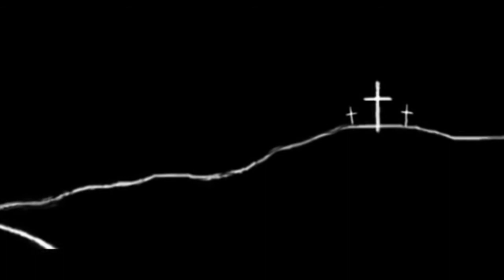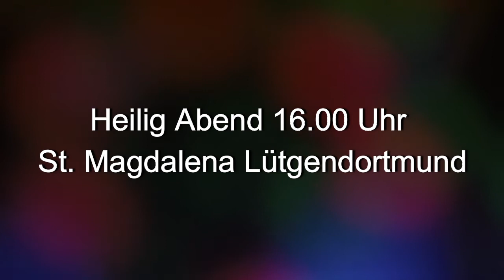Musicalgottesdienst am Heiligen Abend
Ein 2000 Jahre altes Ereignis neu erzählt. Mit bekannten Pop- und Rockmelodien erzählen wird in St. Magdalena das Wunder der Heiligen Nacht gefeiert. Musikalisch begleit wird der Gottesdienst für die ganze Familie von der Band "Zone 2".